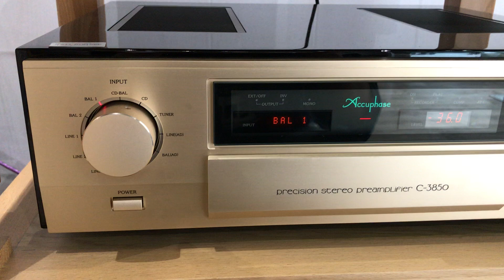A 250 Accuphase 100w Class A 💎💎+ sonus faber amati 500w 💎💎+ C 3850 Accuphase 💎💎